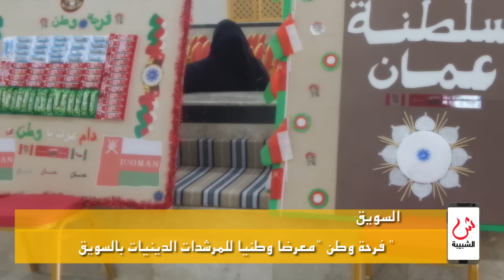علوم الشبيبة - إغلاق مقهى لبيعه سندويشات دجاج فاسدة وبها حشرات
مسقط :غدًا .. جامعة السلطان قابوس تحتفل بتخريج 2930 من طلابها / مسقط : أمطار متفاوتة الغزارة مساء اليوم على مسندم وسواحل بحر عمان / السويق: فرحة وطن "معرضا وطنيا للمرشدات الدينيات بالسويق  / مسقط : إغلاق مقهى لبيعه سندويشات دجاج فاسدة وبها حشرات
للحصول على جميع النشرات حمل تطبيق "واتس علوم":